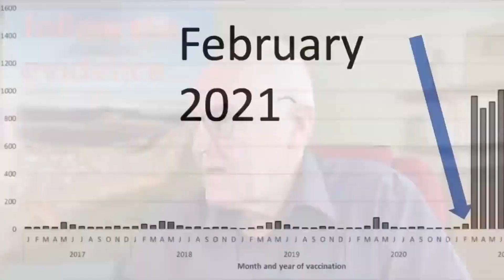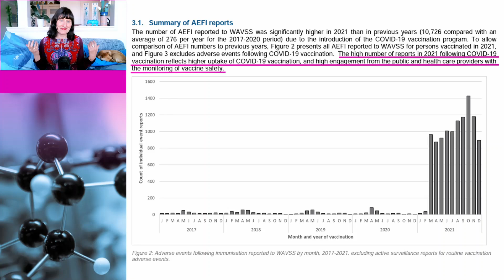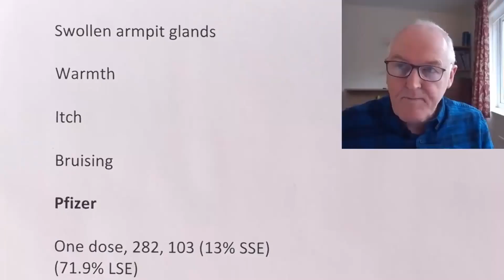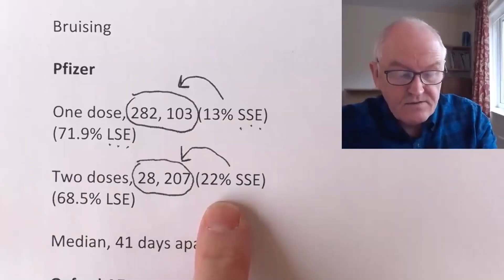Clip: Pharmacovigilance lesson for Dr John Campbell from Dr John Campbell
Surprise, surprise, Dr John Campbell is misrepresenting adverse event reporting again. Perhaps he could learn something from one of his old videos.